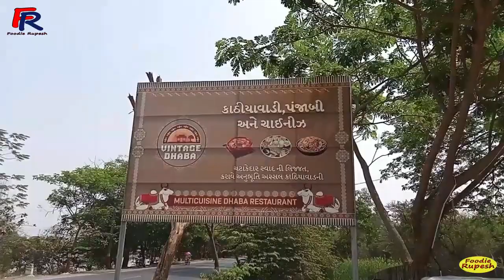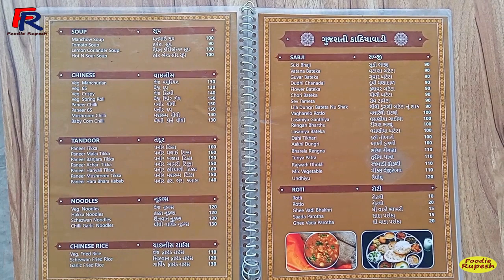Navsari street food,Vintage Dhaba,Punjabi, Chinese,kathiyavadi, Foodie Rupesh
ENGLISH
Hello Friends...

HINDI
हेलो दोस्तों...
मेरा नाम रुपेश पटेल है|
आपका मेरे चैनल फूडी रुपेश में स्वागत है|
मैं अलग अलग प्रकार के पकवान तथा, मशहूर भोजन स्टाल, रेस्टोरेंट्स, एडवेंचर पार्क, अदि. मेरी टीम के साथ बनता हु|
हम इस ब्लोक में कुछ अन्नुभाव को आप के साथ साझा करना चाहते है, हम कम से कम हफ्ते में दो वीडियोस अपलोड करते है, इसलेय चैनल पर बने रहे और आने वाले धमाकेदार वीडियोस का अन्नंद ले|
मुझे इन्स्ताग्राम पर फॉलो केरे :- foodierupesh
मुझे फेसबुक पर फॉलो केरे :- foodierupesh
व्यापर सुम्बन्धी जानकारी के लिये मुझे इन्स्ताग्राम पर सन्देश केरे|

Vintage Dhaba
Navsari 396445
Dhaba Oner :- Yesh
Mo.7874966644
Add.Gandhi Smruti Fatak Road,Chapra